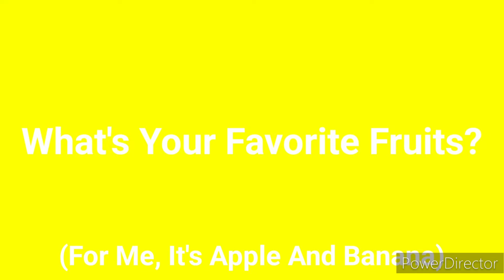Message To My Friends